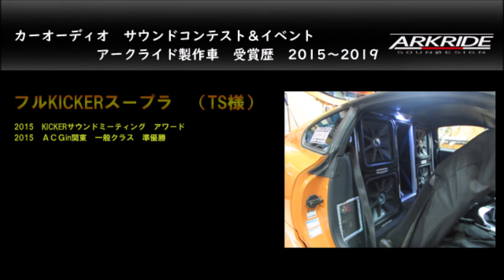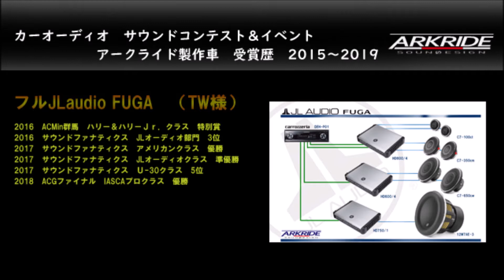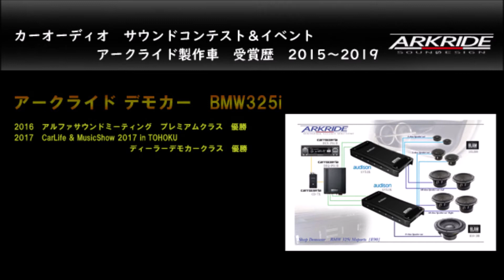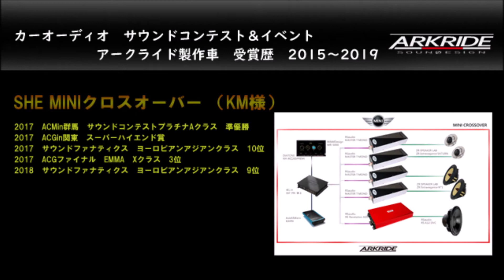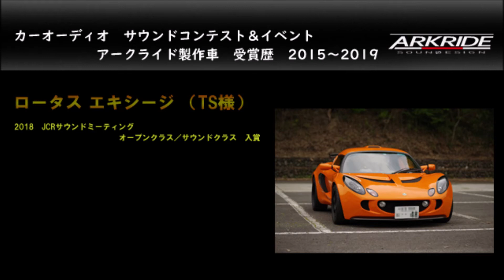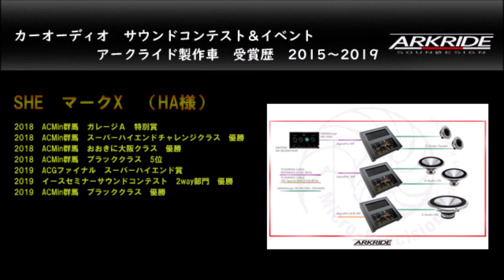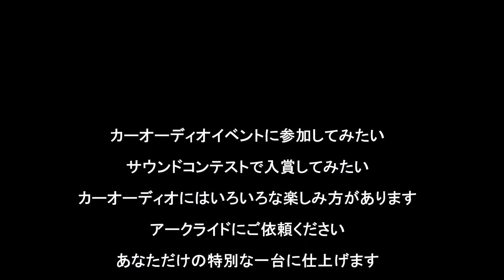カーオーディオ サウンドコンテスト＆イベント アークライド製作車輌 受賞歴 2015～2019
当店で製作させていただきイベントに参加した車輌の2015～2019年の5年間の記録をまとめてみました

BGM　対馬蒙古太鼓

詳しくは
アークライド　ブログ　イベント関連